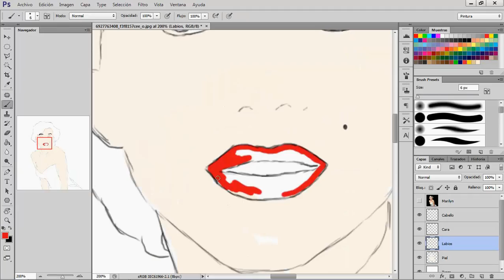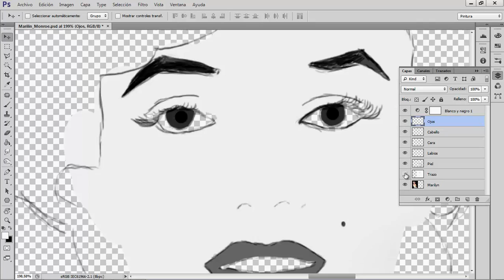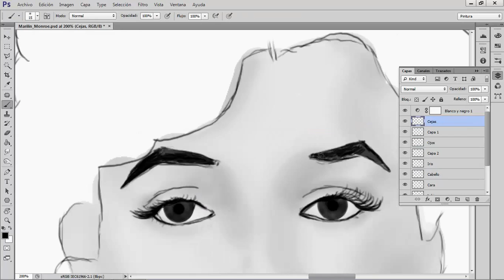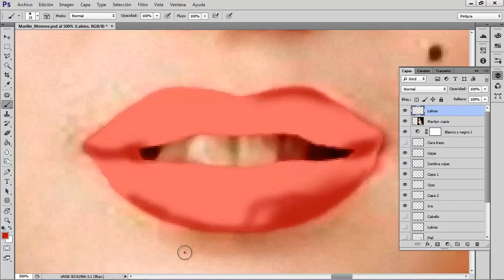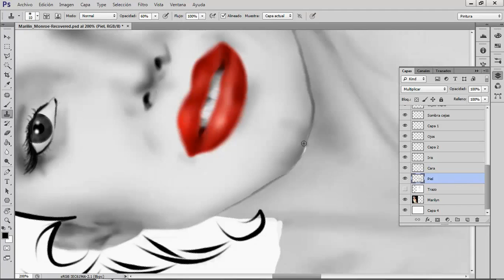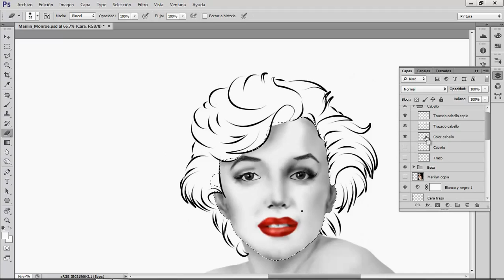Marilyn Monroe Speed paint (Photoshop CS6)